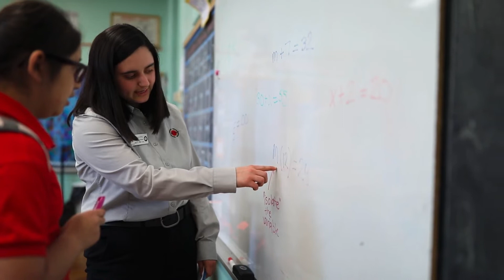Heart of Florida United Way Invests in City Year Orlando